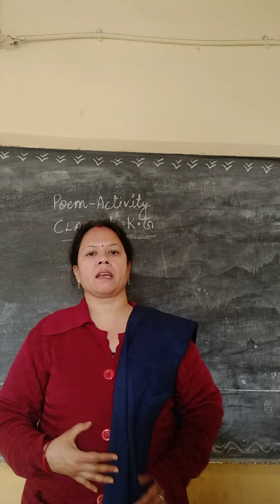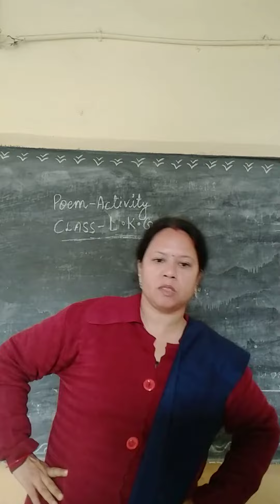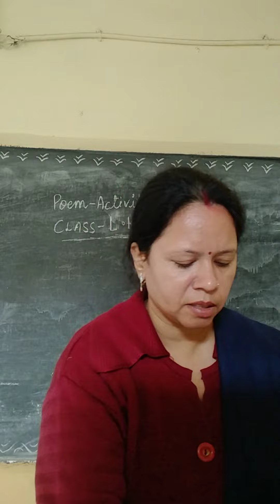class- lkg poem activity